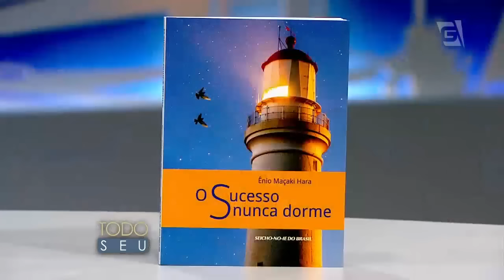Todo Seu - Conversa com Ênio Maçaki Hara (25/04/16)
Diante de todo o caos que vivemos no mundo de hoje, Tio Ronnie traz ele que é uma inspiração de positividade. Ele é escritor e palestrante, autor do livro "O Sucesso Nunca Dorme", Ênio Maçaki Hara.